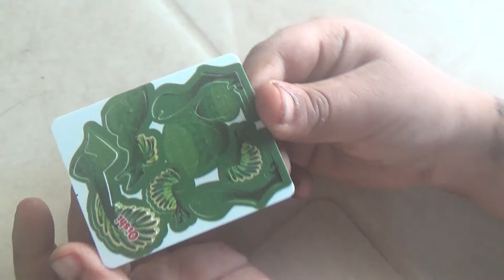kids creative work ಮಗುವಿನ ಸೃಜನಶೀಲತೆ.